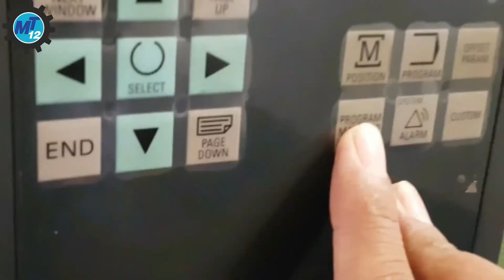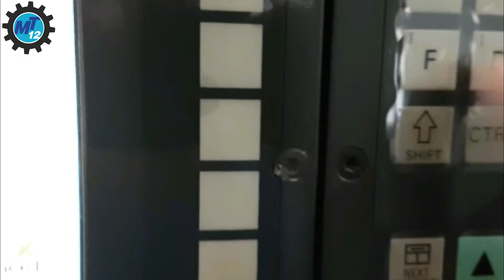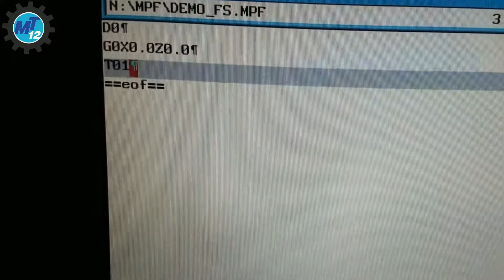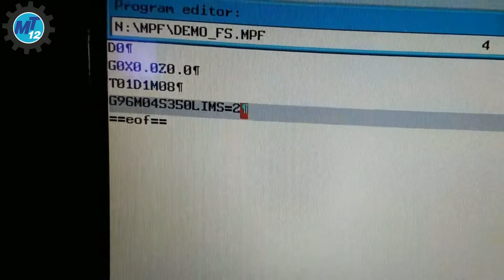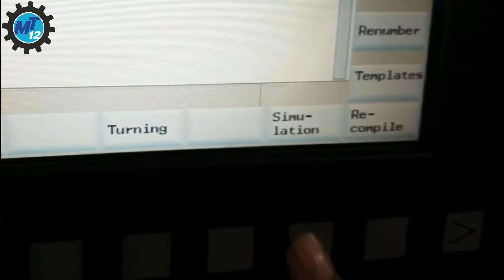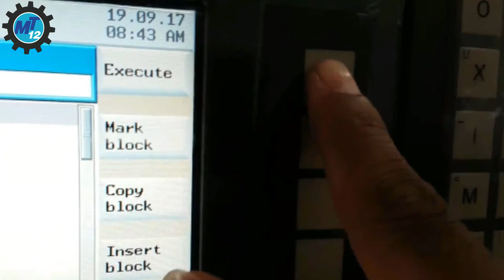How To Make CNC Program On Siemens Controller Cnc | How To Check Siemens Program Graph In Cnc Hindi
Hello Dosto,

Is Video How To Make CNC Program On Siemens Controller And How To Check Siemens Program Graph In Cnc Hindi Me Hum Sikhenge Ke Simple Step By Step Program Siemens Controller Par Kaise Banta Hey?
Or Is Program Ka Graph Hum Siemens Par Kaise Dekh Sakte Hey?
Dosto Hum A Bhi Sikhenge Ki Fanuc Or Siemens Do No Me Proagram Me Kya Kya Fark Hey?
To Aap Is Video Ko Pura Dekhe.

In This Video How To Make CNC Program On Siemens Controller And How To Check Siemens Program Graph In Cnc Hindi We Can Learn How To Make Simple Cnc Program In Siemens Controller.
Also We Can Learn About How To Check Program Graph In Siemens. And Also We Compare Program In Both Variant. We Can Watch Step By Step Different Between Fanuc Program Block And Siemens Program Block. Watch All Difference G Code And M Code Between Fanuc And Siemens.